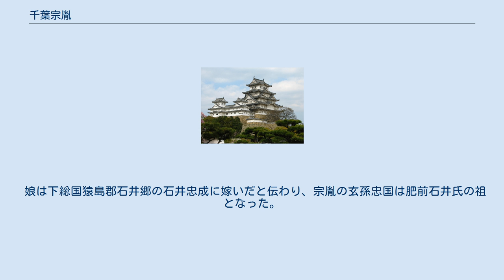千葉宗胤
千葉 宗胤（ちば むねたね）は、鎌倉時代中期の武将。
千葉氏の第9代当主。
第8代当主・千葉頼胤の長男。
 北条氏得宗家当主・鎌倉幕府第8代執権・北条時宗より偏諱を受けて宗胤と名乗る。
 元寇による負傷がもとで没した父・頼胤に代って宗胤は異国警固番役として九州に赴き大隅国守護職を与えられた。
永仁2年（1294年）1月16日、30歳で死去。
 千葉介家の本領千葉荘は、宗胤の嫡男胤貞が遠方の地にあったこと、また、若年でもあったことから、宗胤の留守を預かっていた弟・胤宗が実質的に領有する処となる。
 宗胤は、父・頼胤から千葉介家の本領千葉荘を継承した他、母を介して祖父千田泰胤の領した千田荘や八幡荘・臼井荘および肥前国小城郡を継承しており、宗胤の没後嫡男の千葉胤貞は千田荘を本拠として胤宗の子貞胤と千葉氏宗家の家督を賭けて争うが、貞胤が降伏した直後に自身が病没したため宗家復帰はならなかった。
千葉氏宗家の家督は、胤宗の系統が継承することとなる。
 その後胤貞の子孫は千田氏として千田荘を領し、肥前国小城郡にあった次男・胤泰の子孫は九州千葉氏（肥前千葉氏）として存続した。
 娘は下総国猿島郡石井郷の石井忠成に嫁いだと伝わり、宗胤の玄孫忠国は肥前石井氏の祖となった。